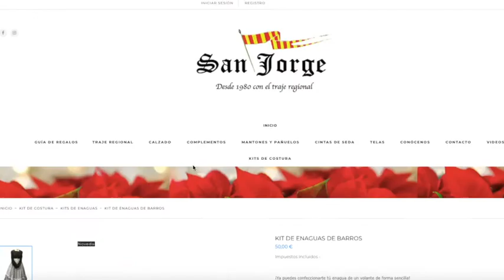enaguas de barros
Como pides hacer una enagua de barros con nuestros Kitts de costura